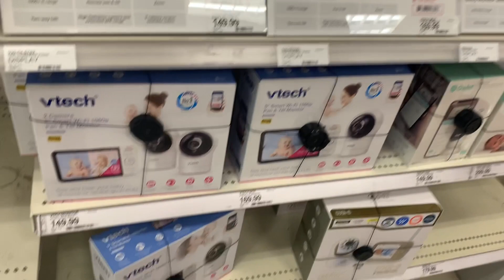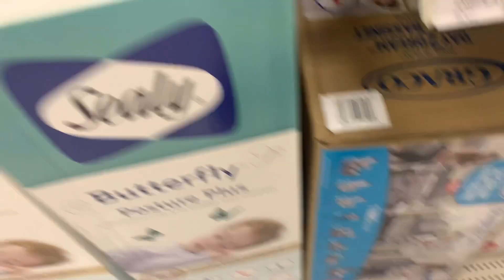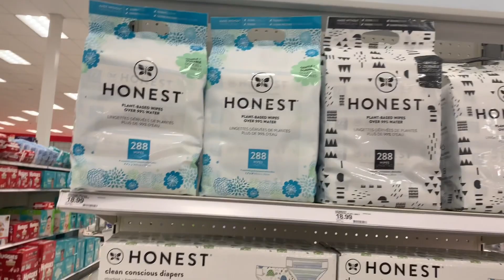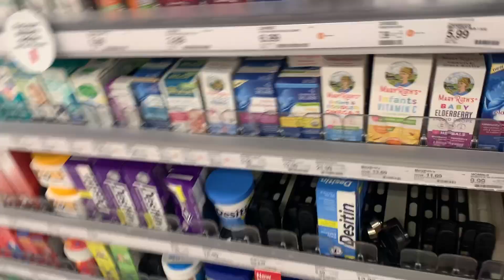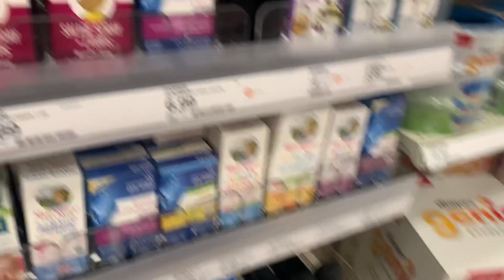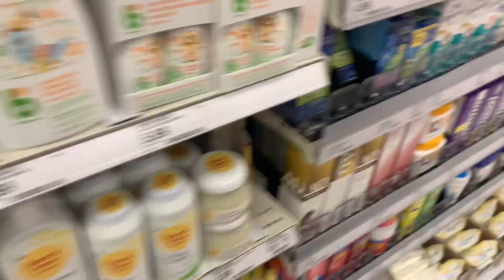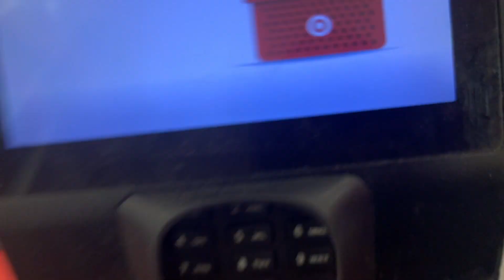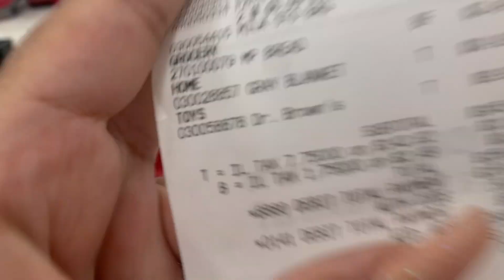Vlog: 33 Week update, First time baby shopping, JoJo’s Milk Bar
HEYYYY MAMMAASSS!

FAQ 💋
Age: 20